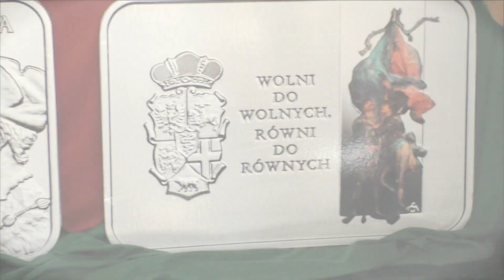26 czerwca 2019 r. Klasztor Ojców Dominikanów NBP 450. rocznica Unii Lubelskiej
Pamiątka spotkania w Klasztorze Ojców Dominikanów
zorganizowanego przez Narodowy Bank Polski z okazji
wprowadzenia do obiegu monety kolekcjonerskiej
450. rocznica Unii Lubelskiej